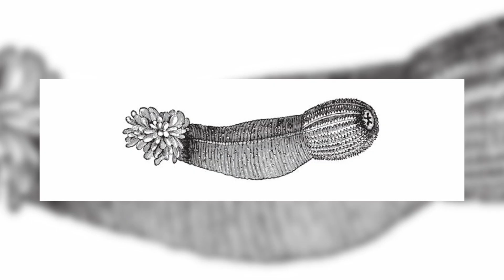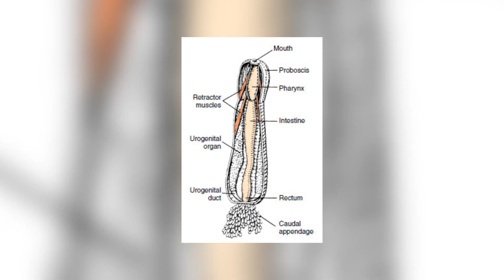Priapulida - Animal of the Week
This week we're talking about a very normal-looking worm phylum. Why? Because worms are pretty cool.